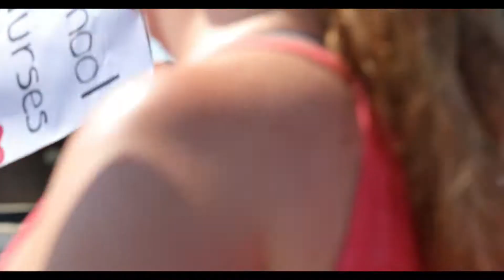Support from Evergreen District Teachers For All Teachers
This video is to support all teachers everywhere. They work hard and deserve to be respected in every aspect.

Song: She Works Hard For Her Money - Donna Summer from The Orchard Enterprises